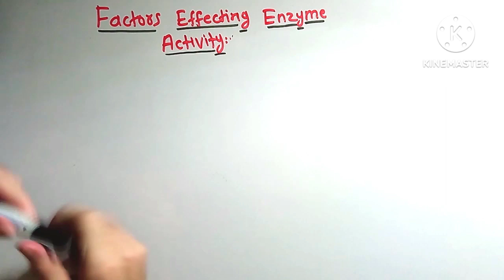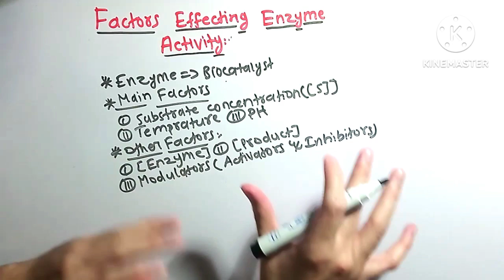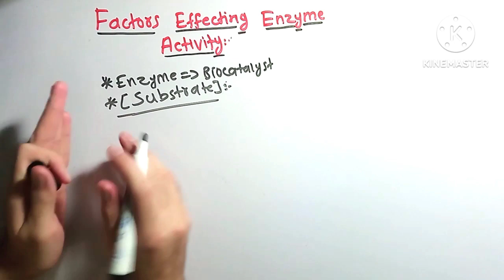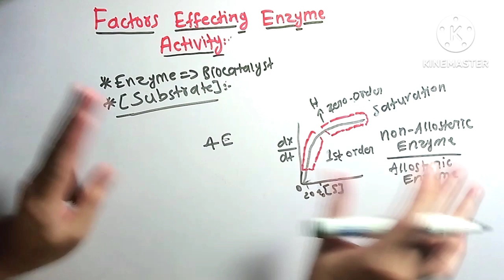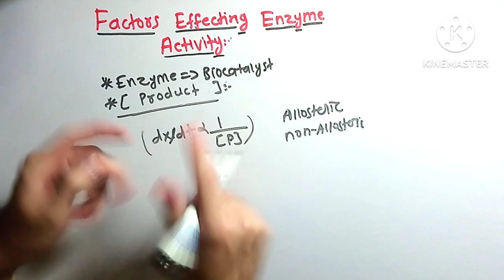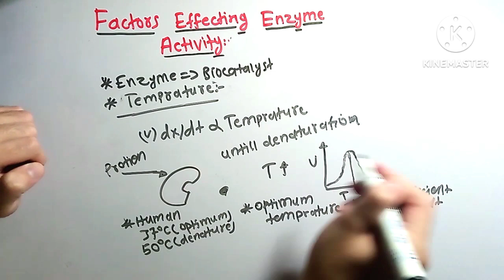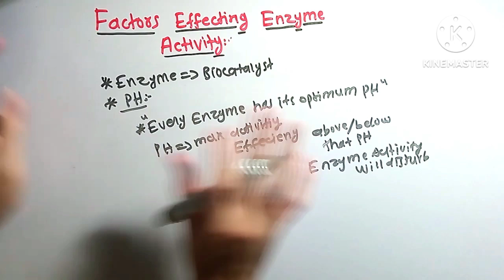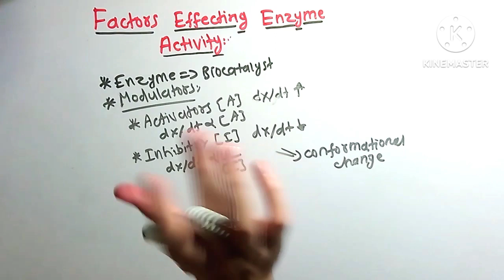Factor effecting on Enzyme Activity | substrate | pH | Temperature | Enz-L16 | in Urdu/Hindi